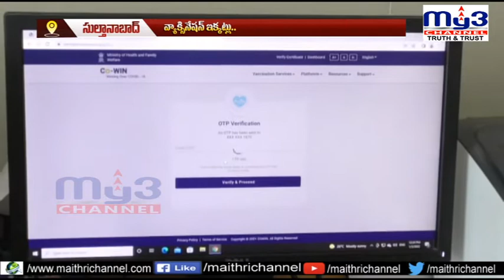సెకండ్ డోస్ ఇక్కట్లు..||MY3NEWS 04-01-2022 7PM